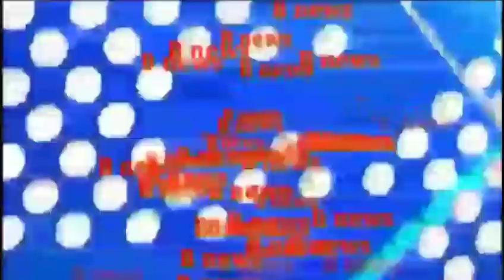देवरिया के लिए खुशखबरी इस तरह प्रधानमंत्री लोन योजना का लाभ उठाएं